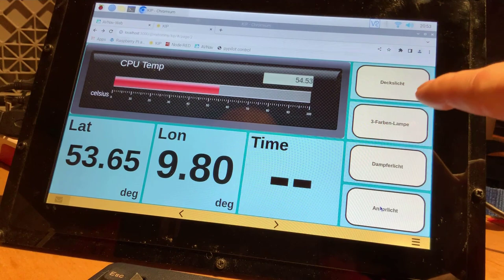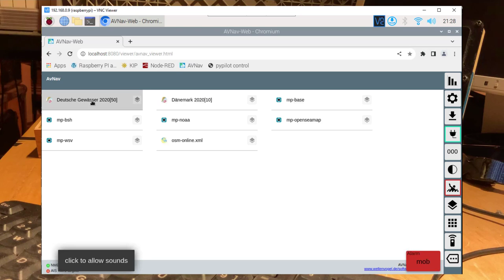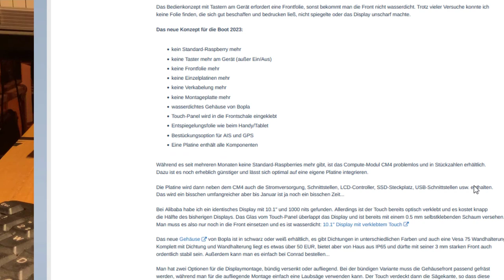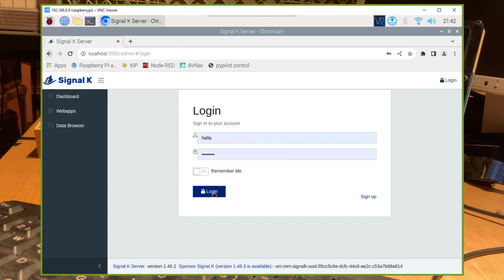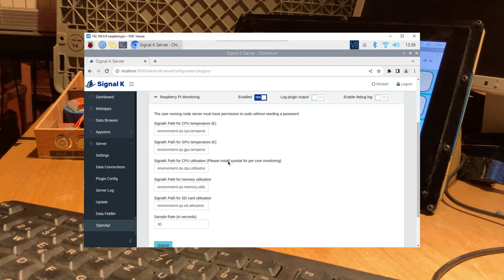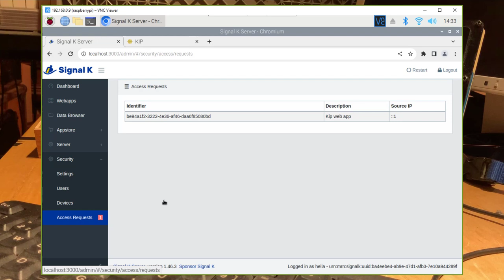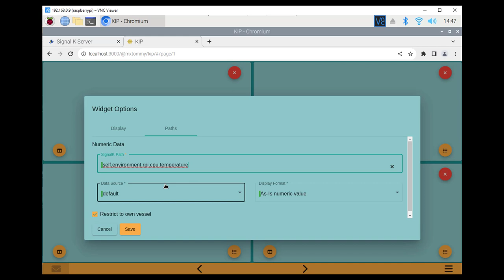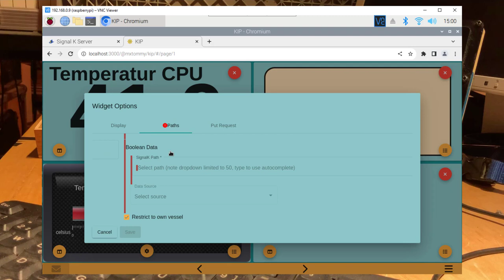Open Boat Projects: Digitale Schaltflächen mit KIP auf dem Raspberry (Video 1)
Das Video zeit, wie man mit den OpenSource-APPs SignalK, AvNav, KIP und Node-RED digitale Schaltflächen realisieren kann. Mit den Schaltflächen kann man WLAN-fähige Relais an Bord von Sportbooten schalten.
Dieses erste Video zeigt einen Einstieg, die Installatin der Apps und deren erste Konfiguration. Im zweiten Video wird die Datenkommunikation zwischen Node-RED und dem SignalK-Server gezeigt. Dortwird auch erklärt, wie die Umsetzung der Schaltflächen in Node-RED und KIP funktioniert.

Feedbacks zu diesem Projekt sind immer willkommen und gehören am besten ins Segeln-Forum.